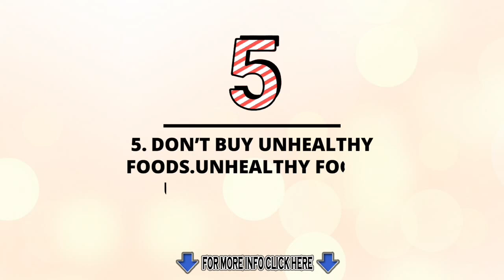5 Tips for- Free diet tips How To Lose Weight Fast and Easy!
- Want to know the secret to losing weight FAST and EASY? In this video we give you our tips, tricks, and bonus ideas from experience that will help you to shed a few lbs if you're looking to do it the healthy way! THUMBS UP if this video helped you.